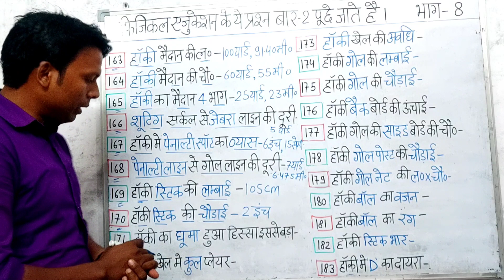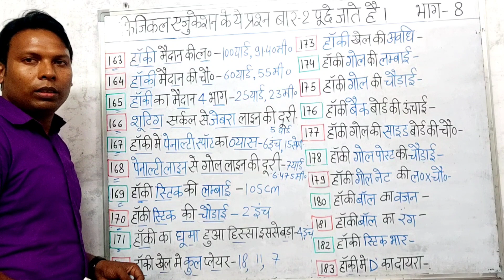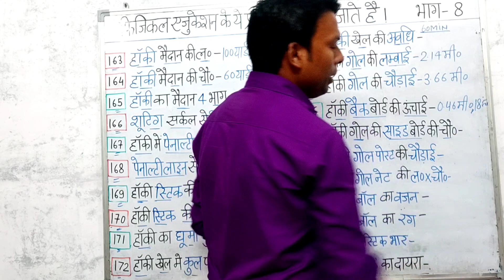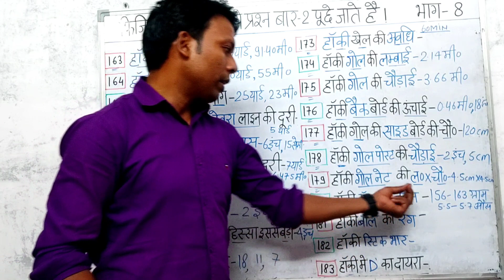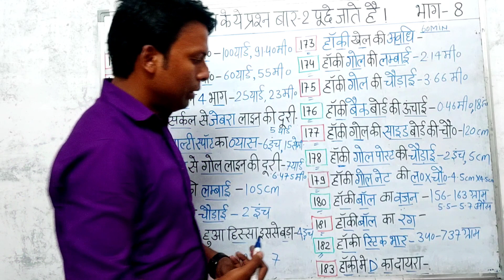Repeated questions of Measurement in physical Education//New apdated